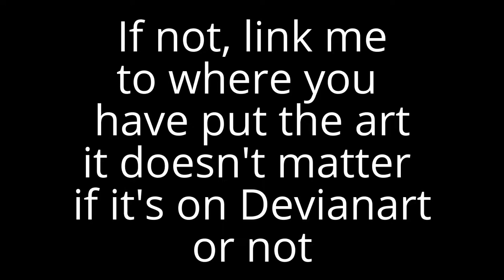Send some fanart!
Sorry, I don't have a DeviantArt yet  : /